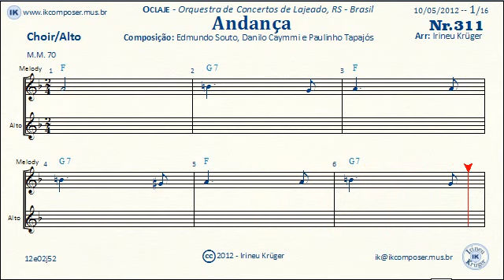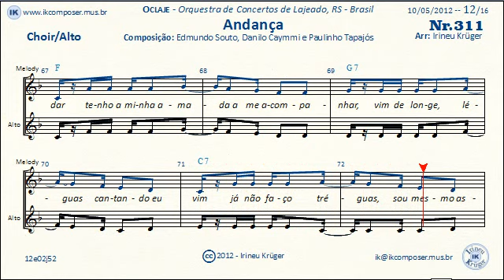Oclaje 311 - ( Choir / Alto )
"Andança" Composição: Edmundo Souto, Danilo Caymmi e Paulinho Tapajós. Arranjado por Irineu Krüger, para a Orquestra de Concertos de Lajeado, OCLAJE, RS - Brasil - Partes para estudo.